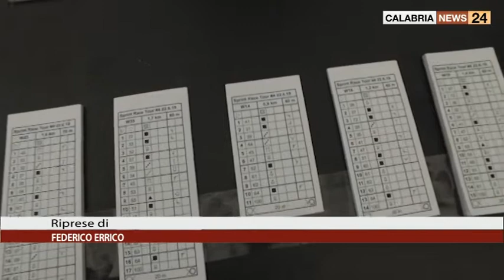ORSOMARSO (CS): SUCCESSO PER LA PRIMA EDIZIONE DI CALABRIA ORIENTEERING